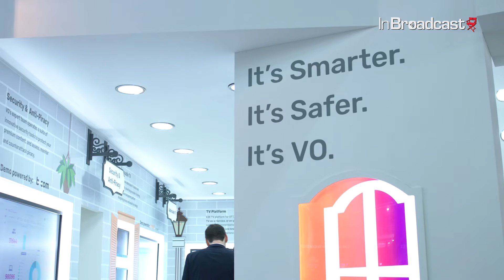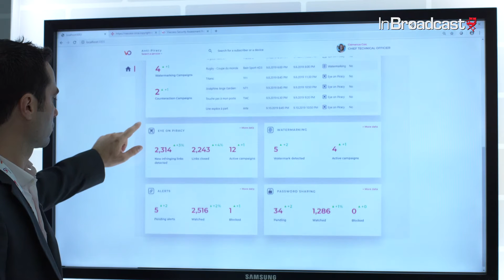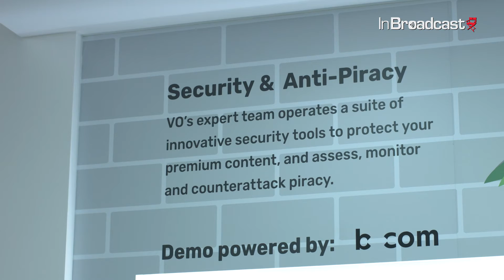How to address new piracy threats with Viaccess-Orca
Pierre-Alexandre Bidard, VP Security Products and Partnership at Viaccess-Orca explains the new challenges in the field of content protection and piracy threats. Pirates show endless creativity in how they illegally distribute premium content.
VO's Expert Team uses proven Anti-Piracy Services that incorporate AI and Machine Learning to combat TV Piracy...